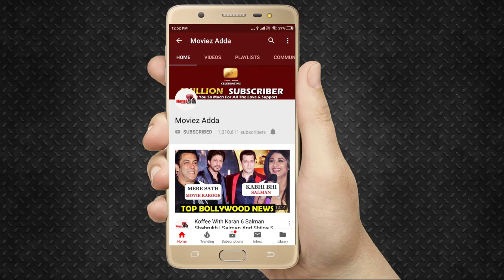Bigg Boss 13 TOP 3 Contestants Public Reaction | Sidharth Shukla, Shehnaz Gill, Asim Riaz